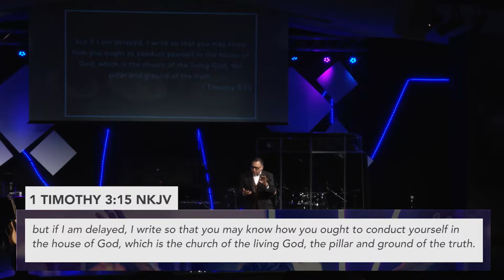Pastor Faisal Malick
Description TBD